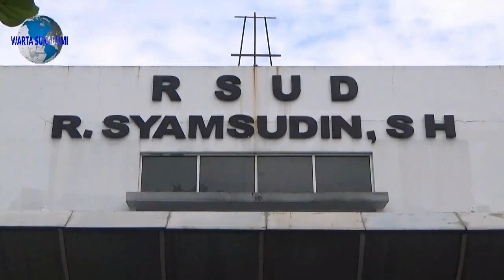Beberapa Pelayanan RSUD R Syamsudin yang Sempat Tutup, Kini dibuka Kembali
Direksi RSUD R Syamsudin SH Kota Sukabumi memastikan sejumlah pelayanan kesehatan telah kembali beroperasi. Sebelumnya beberapa pelayanan di Rumah Sakit Bunut ini sempat ditutup sementara karena ada sembilan petugas medis terkonfrimasi covid-19.